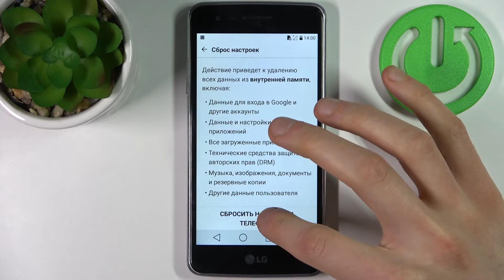LG K8 2017 | Как полностью скинуть LG K8 2017 до заводских настроек с полным удалением приложений?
Чтобы узнать больше информации на тему LG K8 2017, переходите на наш сайт

Всем привет, дорогие друзья, в этом видео мы покажем вам как на LG K8 2017 сбросить все настройки. Для того чтобы сделать сброс настроек на LG K8 2017, вам нужно внимательно посмотреть наше видео. Потом чтобы сбросить пароль на LG K8 2017 вам нужно повторить все наши действия которые показаны в видео. Внимание, сбросив пароль на LG K8 2017, вы утеряете все ваши данные.

Как сбросить настройки на LG K8 2017? Как отмнеить все настройки LG K8 2017? Как вернуть настройки LG K8 2017 к исходному состоянию? Как поставить фабричные настройки на LG K8 2017? Как удалить все настройки на LG K8 2017?